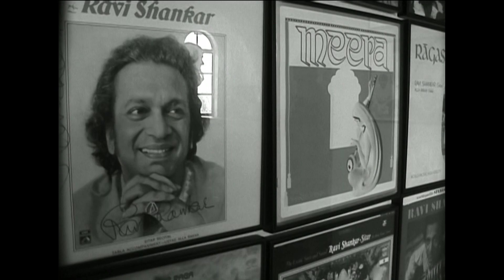Music Composition of Pather Panchali(1955), Aparajito(1956) & Apur Sansar(1959)